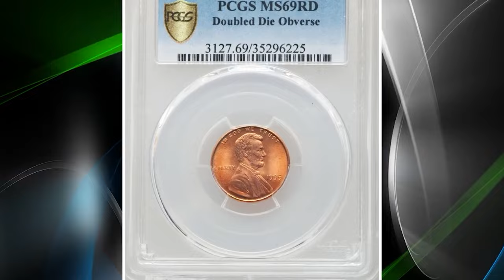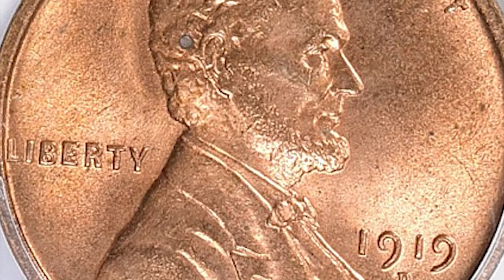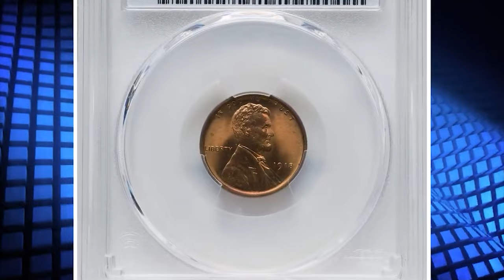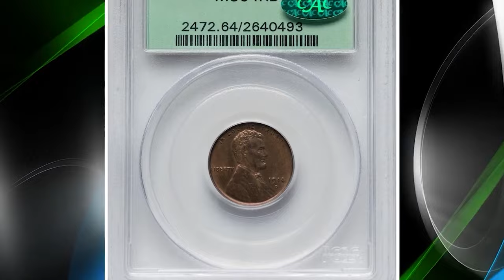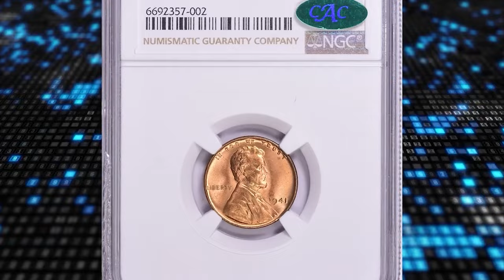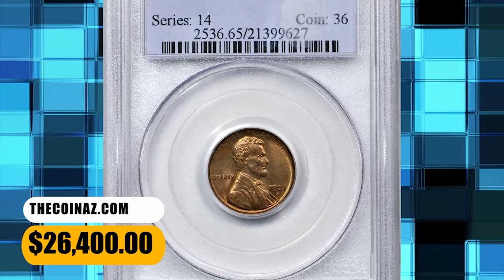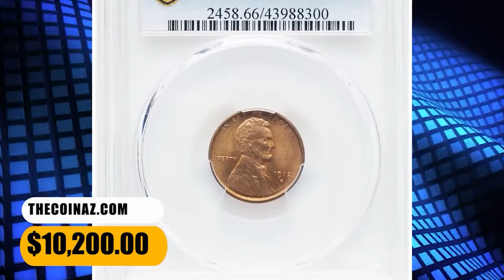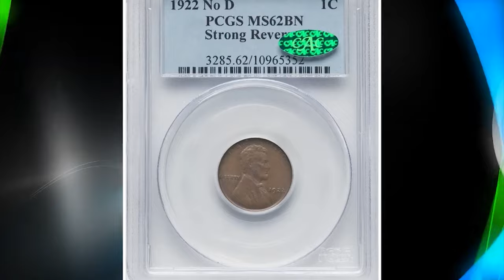Penny Hunt Revealed: Discover the Hidden Value of Rare Coins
Join us as we reveal the hidden value of rare coins in this exciting penny hunt! Learn how to spot valuable coins and add them to your collection.